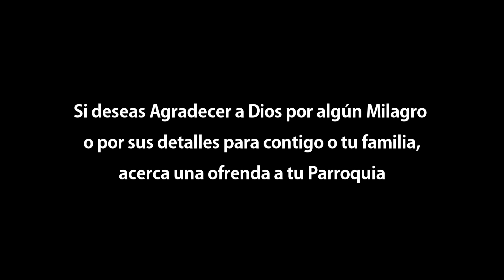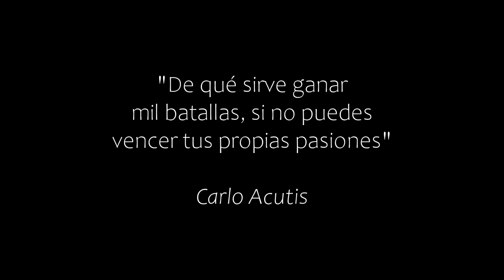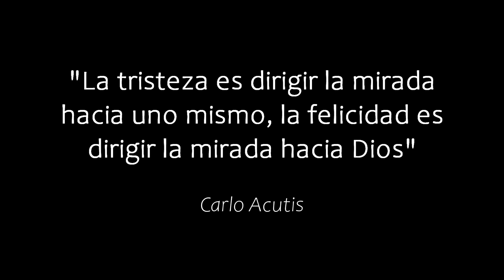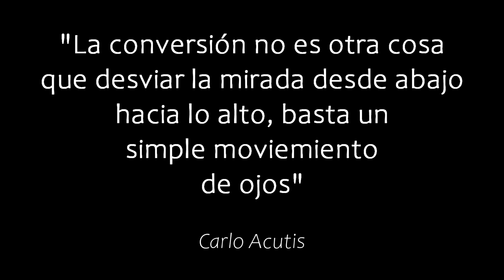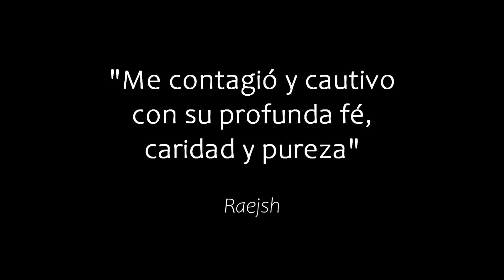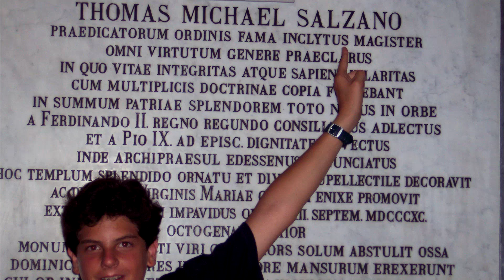LAS LUCHAS DEL BEATO CARLO ACUTIS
Estas son algunas de las luchas que tuvo nuestro joven beato Carlo Acutis en su vida diaria.
Un ejemplo a seguir para todos nuestros jovenes en estos tiempos.